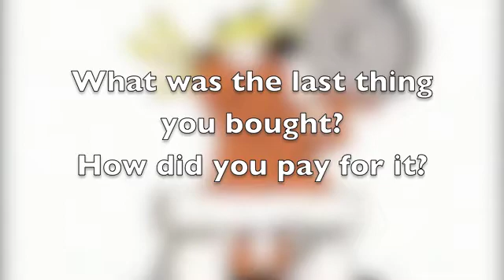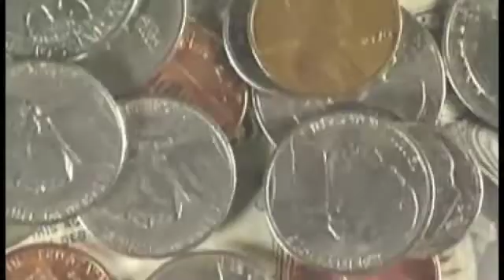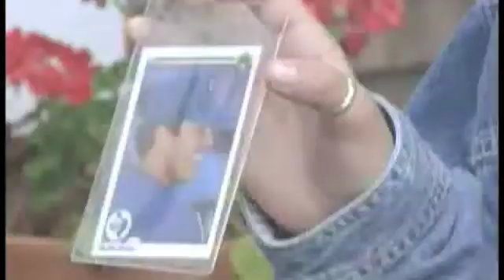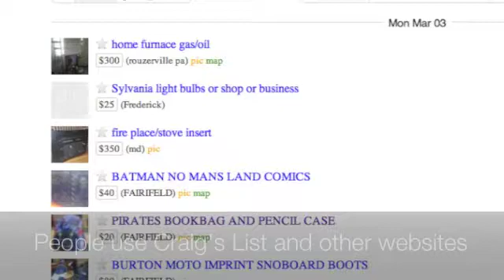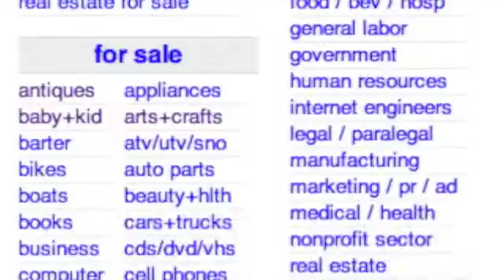Trade and Barter - Economics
Learn about Barter and Trade - Third Grade Common Core Curriculum

SS.300.40 Economics
a.2# Describe how countries around the world trade in the global market

Starring:

Casey Keenan as Narrator

Caitlin Meehan as Mrs. Coin

Casey Keenan as Mrs. Bill

Fergus (Puppy) as Himself Credits

Photos provided by:
Discovery Education & Pix4learning

For more economics lessons and videos, visit Fair Winds Teaching